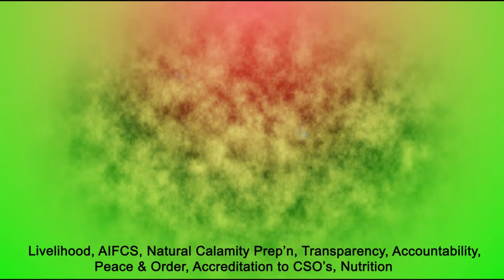OUTREACH PROGRAM | HATUD SERBISYO SA BARANGAY ALANIB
Ang hatud serbisyo sa barangay alanib diin natunol ang mga nag-unang serbisyo alang sa tanang molupyo sa maong barangay.  Sa gihapon ang pangagamhanang lokal sa Lantapan ang nanguna kaabag ang Provincial ug National Offices nga ania sa lungsod ug sa Probinsya ilabina ang Land Transportation Office nga nag-abi-abi sa motorista nga walay lisensya ug nagkinahanglan sa renewal sa ilang mga sakyanan.
Credit to Music Background
Runaway Train - Soul Asylum | Kuerdas Reggae Version